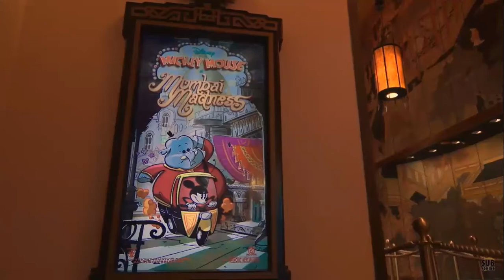MICKEY AND MINNIE'S RUNAWAY RAILWAY EXTENDED SNEAK PEEK!!: Disney's Hollywood Studios!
Thanks to Attractions Magazine we have a sneak peek of mickeyandminniesrunawayrailway at disney hollywoodstudios! The link to Attractions Magazine is just below this sentence!